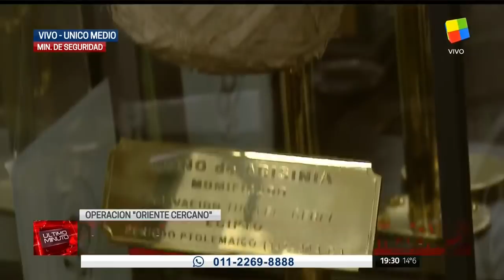Impressive find of Nazi and Egyptian relics in Argentina ▬Hallazgo de reliquias nazis y egipcias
Encontraron decenas de objetos nazis, momias de animales y piezas de arte chino durante un operativo en zona norte